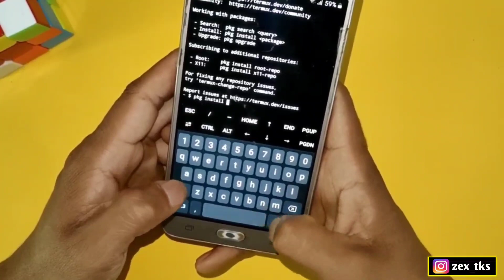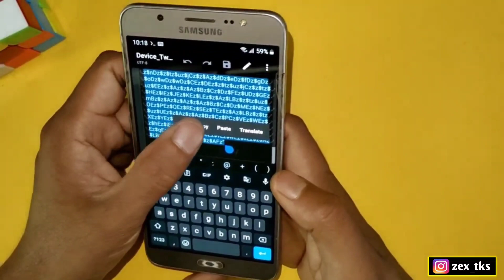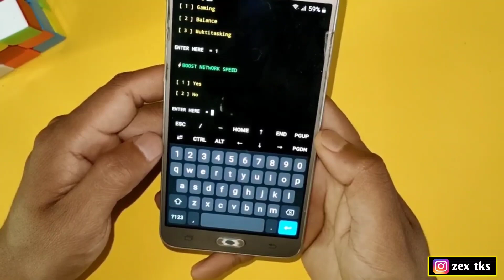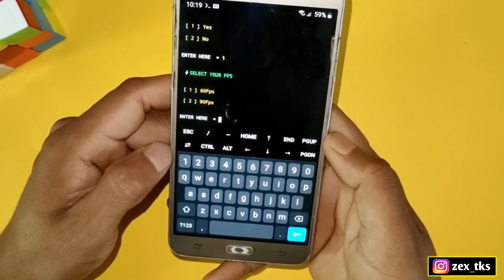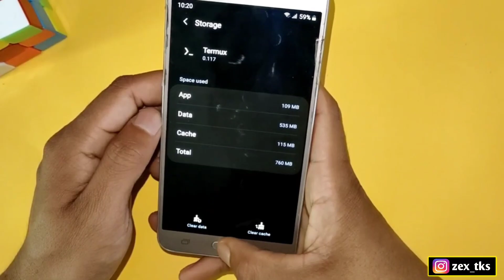Best Gaming Module Termux Non Root | Change Your Device Profile For Gaming & Performance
✅ Module Owner - @Zexpotweaks

Queries Solved-
overclock android no root
overclock android
overclock
no root